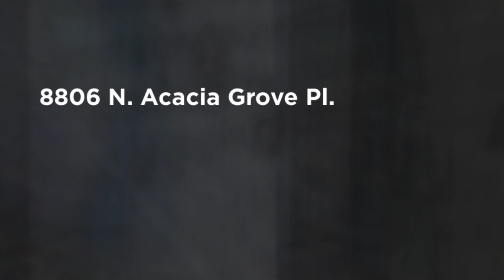Home for sale at: 8806 N. Acacia Grove Pl., Tucson, AZ 85743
To learn more about this home for sale at 8806 N. Acacia Grove Pl., Tucson, AZ 85743 contact Sherri Vis, REALTOR®, Redfin